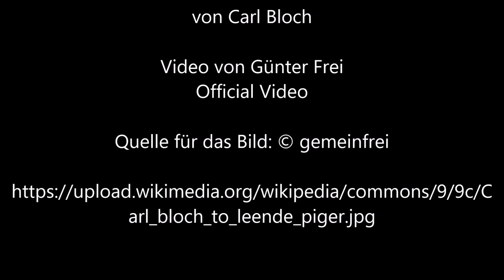Zwei lächelnde Mädchen von Carl Bloch - Video von Günter Frei (Official Video)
Günter Frei, Dreivierteltakt, F-Dur,  diatonische Handharmonika,  Hohner Club II B, Konzertgitarre,  Zwei lächelnde Mädchen,  Carl Bloch,

Carl Bloch malte dieses Bild 1865  in Öl auf Leinwand  82  x  61  cm.

“      Artist
Carl Bloch  (1834–1890) Blue pencil.svg wikidata:Q547055
Title
Danish: To leende piger

Two smiling girls
Object type  painting
Description
Carl Blochː Two smiling girls (1865)
Date  1865
Dimensions  height: 82 cm (32.2 in); width: 61 cm (24 in)
Place of creation  Rome, Papal States
Inscriptions  signed, inscribed and dated 'Carl Bloch/ Roma/1865' (lower right)